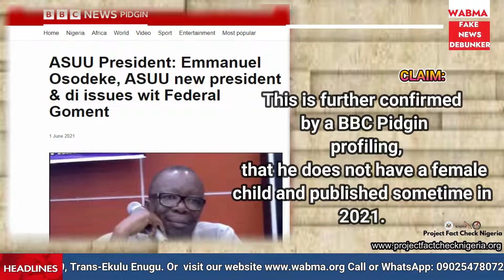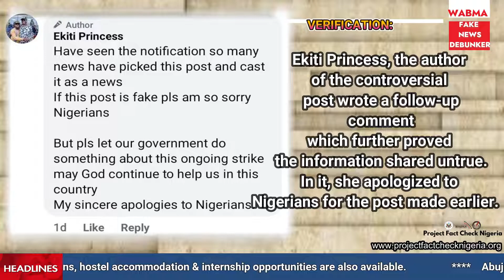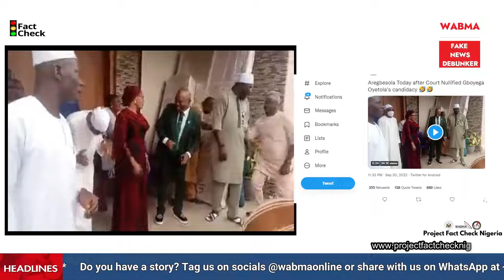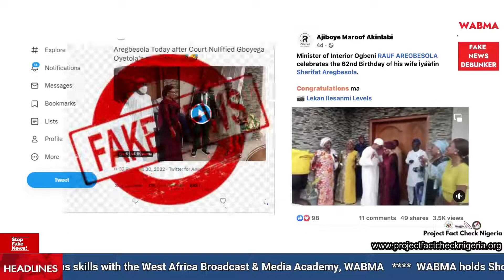Oct. 10 🔊DEBUNKER New Edition 21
WABMA’s Fake News Debunker works with a network of media practitioners to debunk misinformation shared on social media and news outlets.
Every week, we publish in article, audio, and video formats WABMA’s Debunker for the week.

 Media practitioners, and the general public, are encouraged to join this network of professionals and user-generated debunkers. Fact-checkers are compensated for work accepted.

 or from our YouTube channel,
and share generously and use on your media platform!

WABMA’s Fake News Debunker is a product of the West Africa Broadcast & Media Academy (WABMA)/ and ELS Project Fact Check Nigeria, supported by the US Consulate General, Lagos.